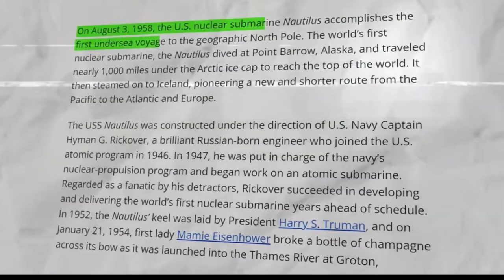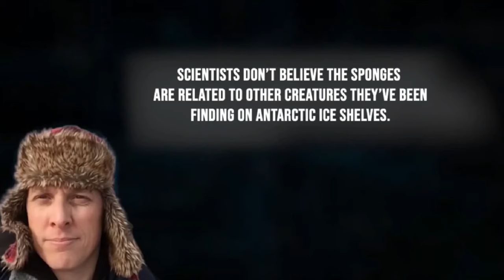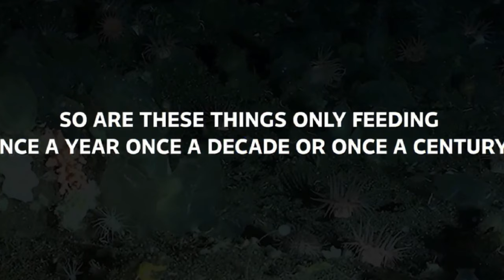Joe Rogan Tells Us What The Navy Saw While Diving in the Arctic